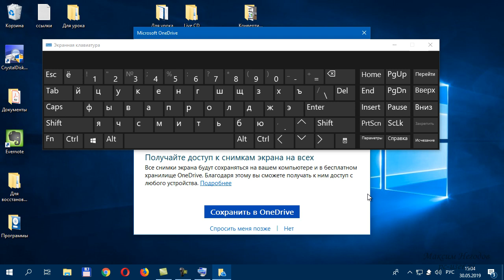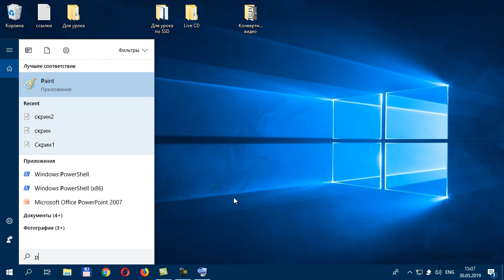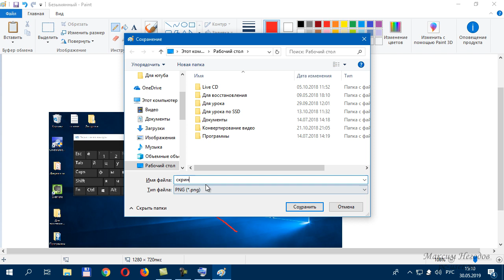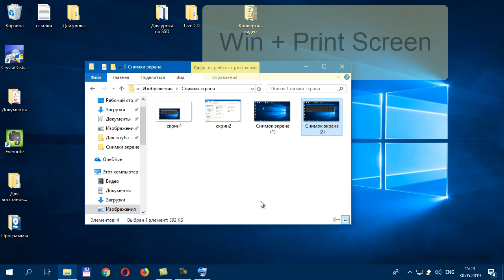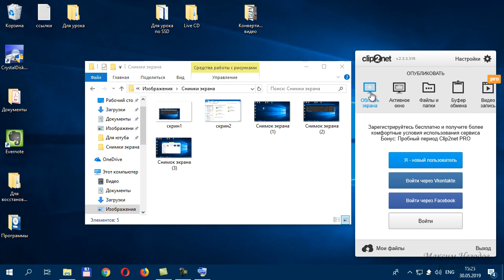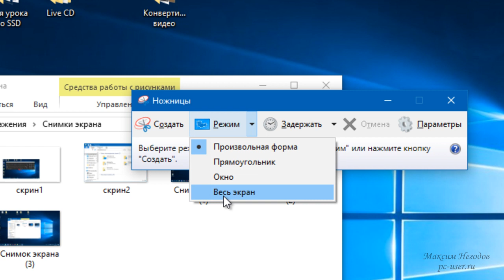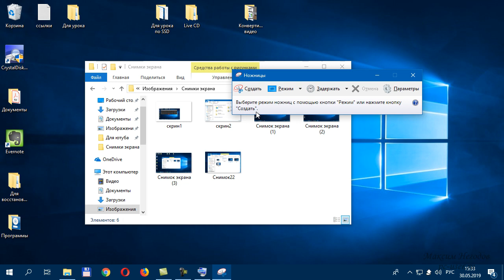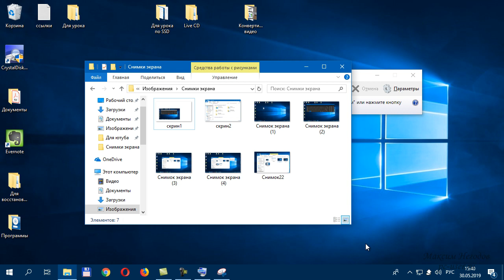Как сделать скриншот в Windows 10? Все способы снимка экрана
В этом видео мы рассмотрим, как сделать скриншот в Windows 10 без использования специальных программ для создания скриншотов.
💲 Интересуетесь криптовалютами? Получите до $30 000 в бонусах на Bybit (47536 - код для приложения)
🔥 Получите до $10000 на OKX (входит в ТОП3 по объему торгов)

Мы рассмотрим все способы создания скриншота, поэтому видео будет полезно не только для начинающих пользователей, но и для тех, кто умеет делать скриншоты, так как в уроке будут рассмотрены несколько способов создания скриншотов, о которых не все знают.

0:25 – Что такое скриншот?

Скриншот – это снимок экрана (всего экрана или определенной области), который можно сохранить в вид картинки. Скриншоты используются по разному -  для создания инструкций, если нужно задать вопрос в Интернете и т.д. Поэтому нужно уметь делать скриншоты и в этом видео мы рассмотрим все способы создания скриншота на компьютере.

1:00 – Используем клавишу Print Screen для создания скриншота

Самый простой способ сделать снимок экрана – это использовать клавишу Print Screen на клавиатуре. Она находится в правой верхней части клавиатуры и может иметь разные сокращения: Prt Scrn, PrtSc, PrtScn и т.д.
При нажатии на клавишу Print Screen создается снимок всего экрана и он находится в буфере – памяти компьютера. Скриншот можно вставить в любую программу, в которою можно вставлять картинки – Word, Фотошоп, Paint и т.д.
Вставим скриншот в Paint. Запускаем Paint и вставляем скриншот – нажимаем Ctrl+V. В Paint мы может отредактировать снимок экрана и сохранить его в компьютере.

3:28 – Как сделать скриншот активного окна

Если Вам нужно сделать скрин экрана компьютера, но не всего экрана,  а одного окна, то выбираем окно и  нажимаем комбинацию клавиш Alt+ Print Screen. Запускаем Paint, вставляем скриншот и видим, что был сделан скрин выбранного окна.

4:07 – Как быстро сделать скриншот экрана без буфера обмена

Если Вам нужно быстро сделать скриншот всего экрана без помещения его в буфер обмена, то для этого используется комбинация клавиш Win+Print Screen. При нажатии этой комбинации создается снимок всего экрана компьютера и сохраняется в файле. Файл находится в папке «Изображения – Снимки экрана».

4:50 – Как сделать скриншот любой области экрана

Следующая комбинация клавиш – Win+Shift+S – создает скриншот любой области экрана. Нажмем Win+Shift+S и видим, как изменился экран компьютера – появляется крестик, с помощью которого можно выбрать область экрана для создания скриншота.

5:51 – Как сделать скриншот с помощью инструмента «Ножницы»

«Ножницы» - это отдельная программа Windows, которая установлена по умолчанию. Она удобна тем, что в ней можно быстро сделать снимок экрана, отредактировать его и сохранить в файле.

Работать с ней просто – для создания скриншота необходимо выбрать режим (произвольная область, прямоугольник, окно, весь экран) и нажать кнопку «Создать». Делаем скриншот, вносим изменения при помощи маркера или карандаша и сохраняем скриншот на компьютере.  Также здесь можно включить задержку создания скриншота.

Вот такие в Windows 10 есть инструменты для создания скриншотов – можно использовать различные комбинации с клавишей Print Screen, но если этой клавиши нет на клавиатуре, то для создания скриншота можно использовать комбинацию Win+Shift+S или «Ножницы»

- Как сделать СКРИНШОТ в Windows 10? Все способы снимка экрана в Windows 10